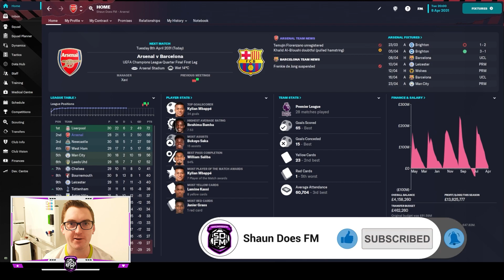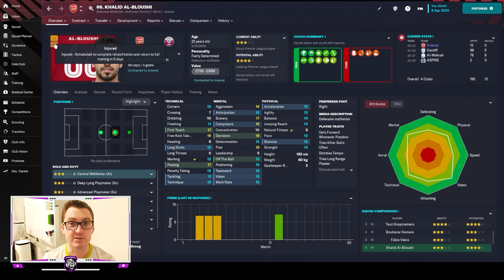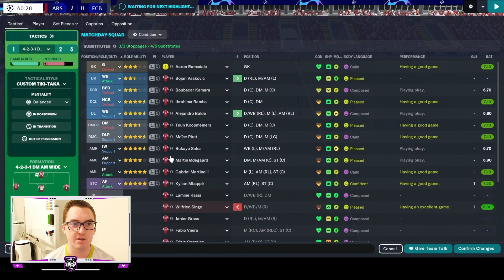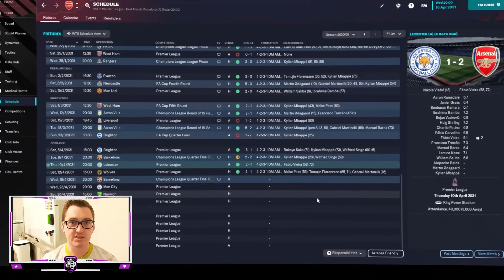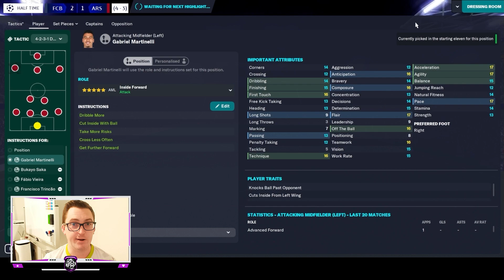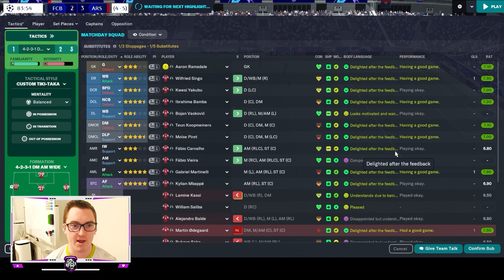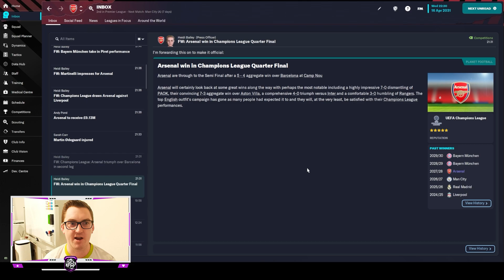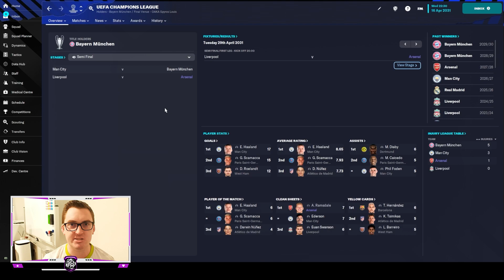BREAK A LEG | Episode 104 | ARSENAL #26 | FM OE FM23 | British Isles & Irish Journeyman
In Episode 104 of FM OE, a British Isles & Irish journeyman save at Arsenal, we continue in the UEFA Champions League knockouts with the Quarter Final against Barcelona!
Plus a domestic update, including a surprise FA Cup result!
Come watch me live on Twitch @